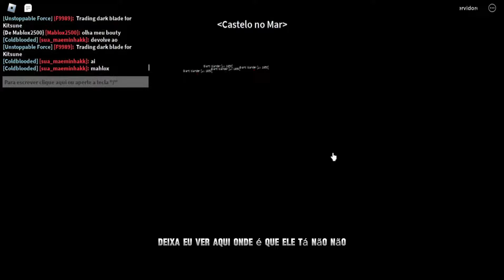BOUNTY HUNTER DE DOUGH V2🍰 RUMO AOS 3MILHOES DE BOUNTY MARINE NO BLOX FRUITS!!!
Se gostou do vídeo, me ajuda com um like